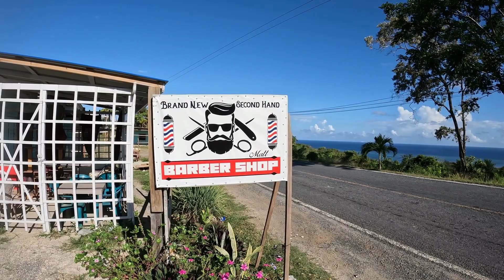Most Beautiful Barber Location in the World!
World's Most Beautiful Barber Shop on the Island of Roatan.

Definitely visit this barber shop when you come to the beautiful island of Roatan. Spend time in the East End and you will find Matt's shop on the hilltop of Milton Bight.